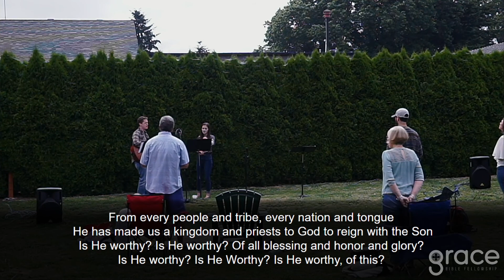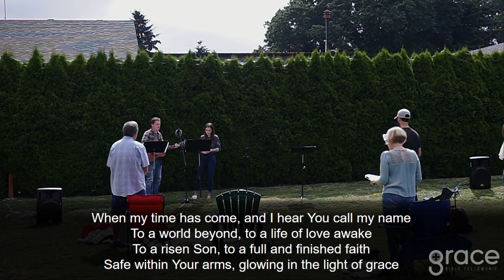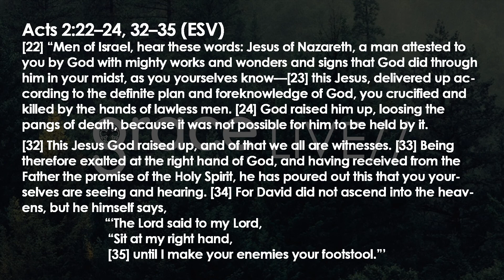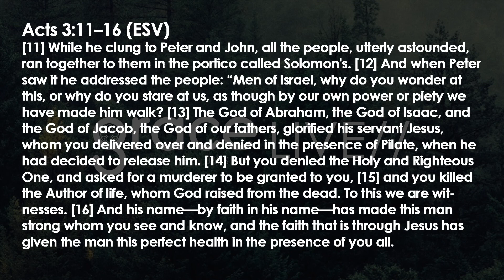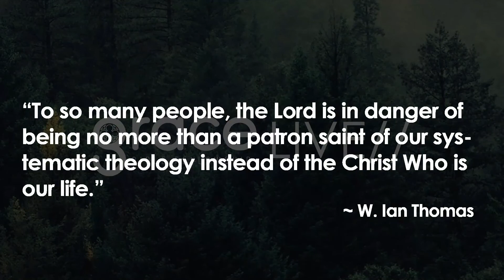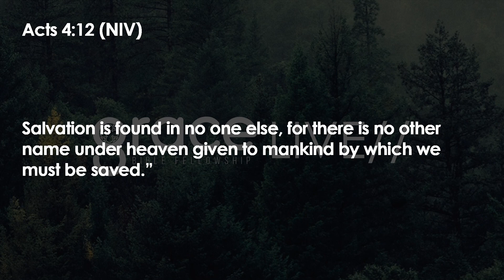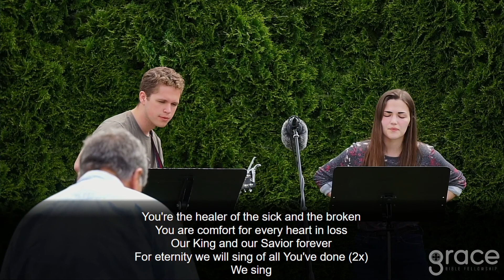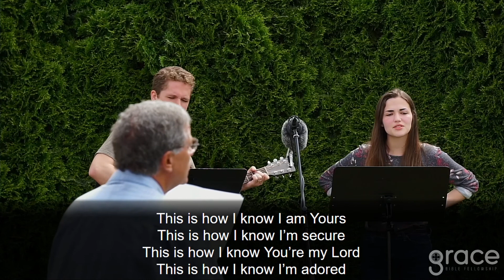07-05-2020 Service recorded live on FB - YOBL 34 - Character of Christ - Lord and Savior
As you know, we are unable to gather face to face like we are used to (We have some local like gatherings you can attend outdoors. See FB, or our website for details.), but we will use the technology God has given us, and continue our Sunday services. We will be live on Facebook at 10 am and the Youtube feed will be up immediately following!!

Here are the link you need to join Live Sunday at 10am PST

We want to provide a way to communicate prayer, needs, and a way to give while we are unable to meet in person!

For information on joining our virtual small groups indicate that on the prayer form!